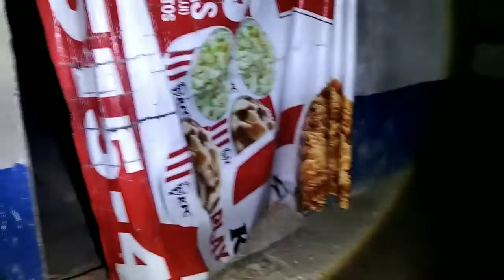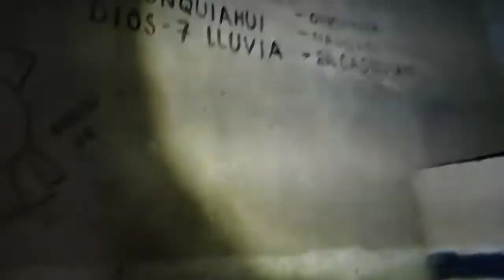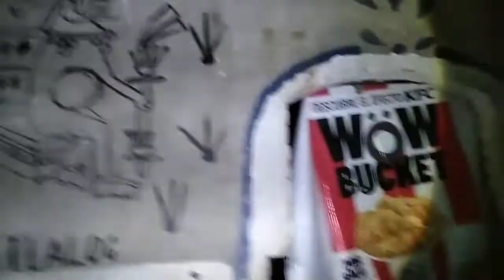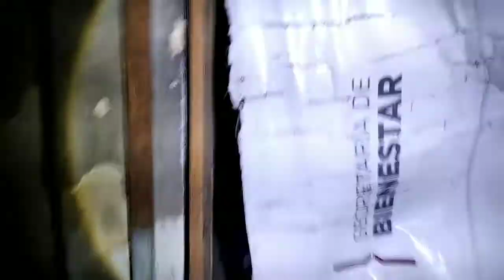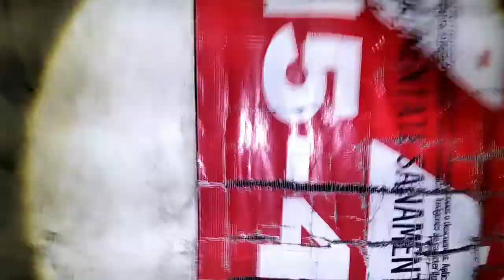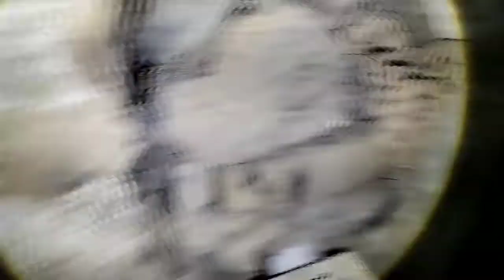Hacienda Embrujada Manifestaciones en este lugar de brujeria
Acudimos a una Hacienda donde nos quedamos sin señal, y recorrimos el lugar que estaba ritualizado y por los pozos de agua era un portal abierto donde se dice y se escucha que se ha visto un nahualt, hicimos un despojo para ayudar esas almas atrapadas de ese lugar suscribanse y apoyenos